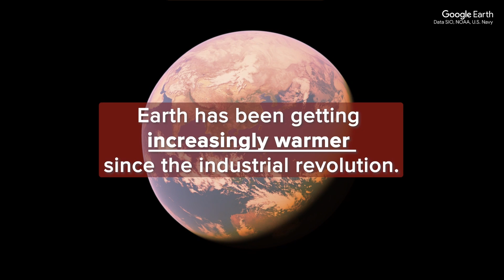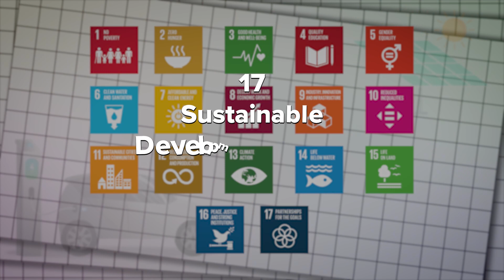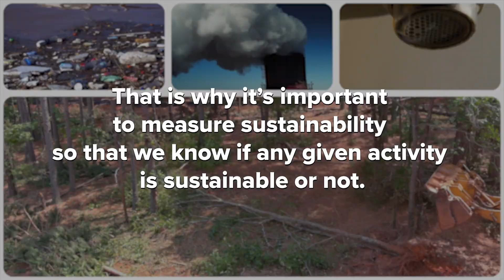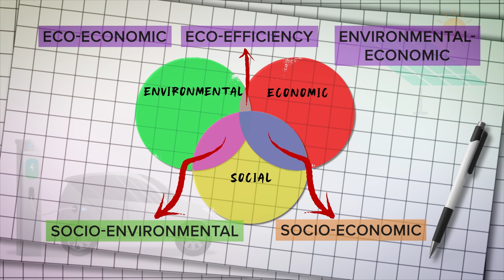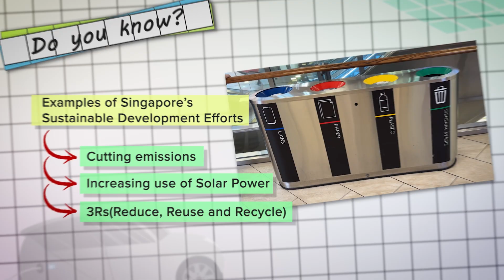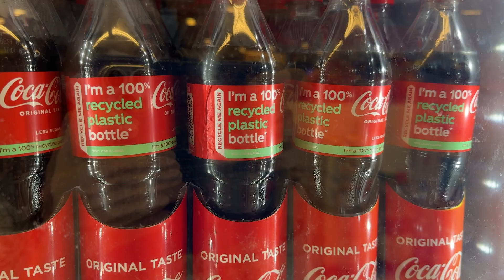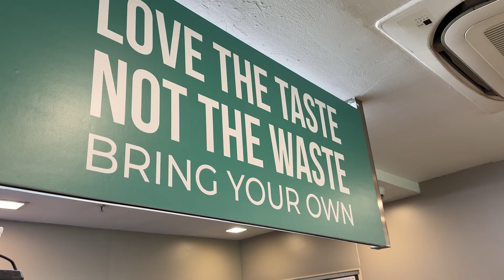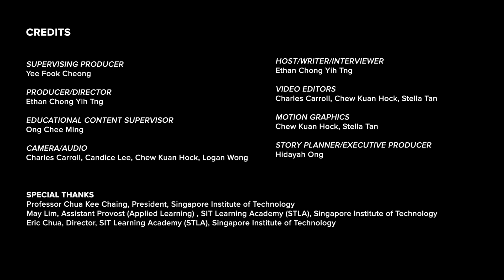Sustainability Matters: The Concept of Sustainable Development and the Singapore Story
Join us as we dissect the concept of sustainable development and uncover Singapore's sustainability journey through the eyes of some of the nation’s key figures in the field. In this video, we explore the current sustainability landscape in Singapore and strategies for driving positive change.

00:00: Introduction
01:35: United Nations Sustainable Development Goals
03:15: Definition and Assessment of Sustainability
06:04: Sustainable Development in Singapore
07:07: Waste Management
07:49: Reduce Carbon Emissions
08:23: Reduce E-Waste
09:18: Sustainability Actions and Sustainability Pledge